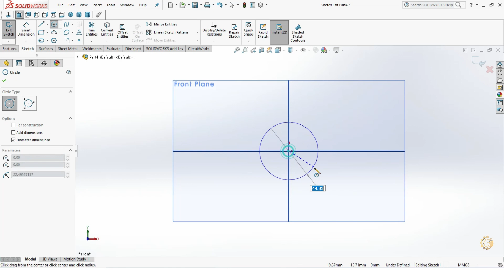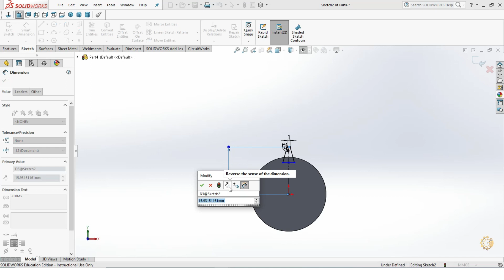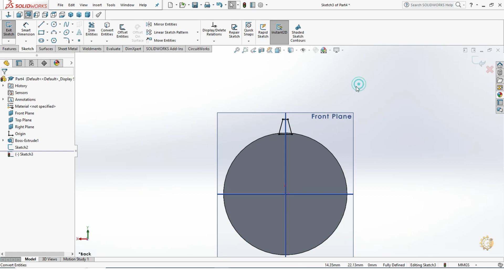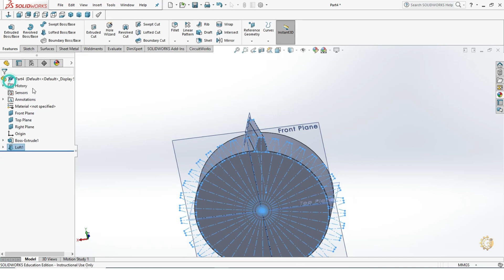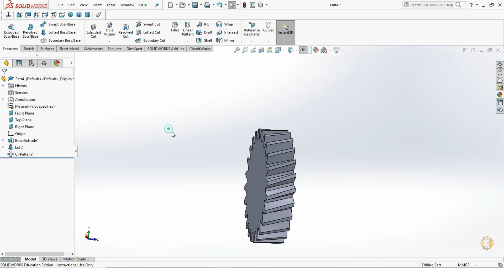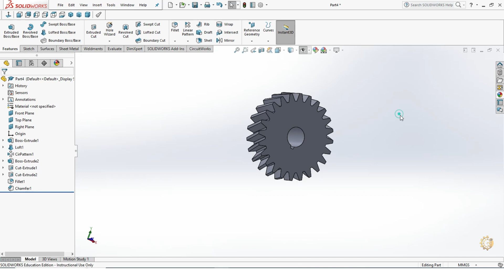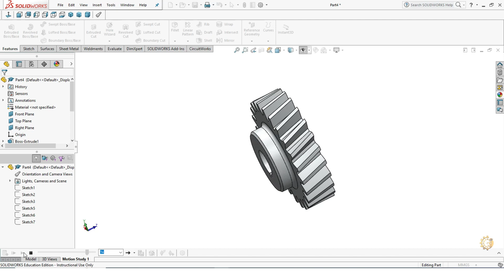Modelling of Helical Gear using Solidworks